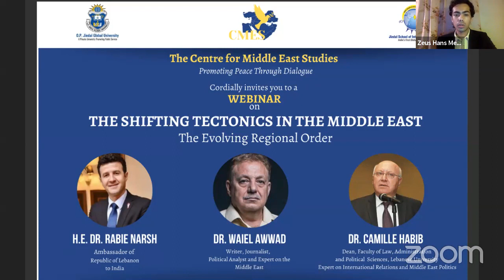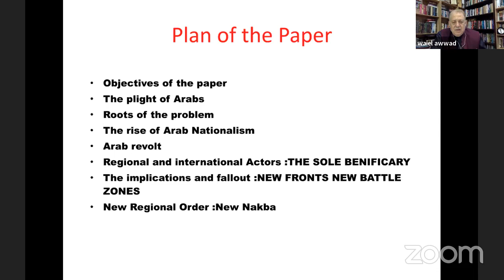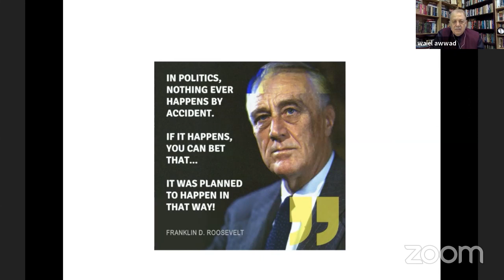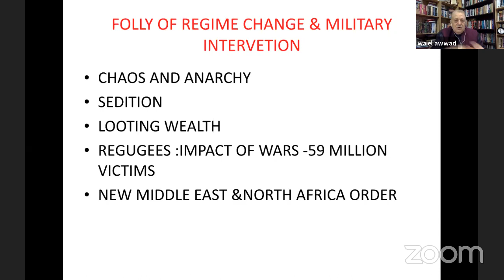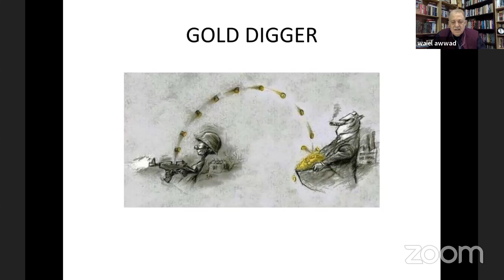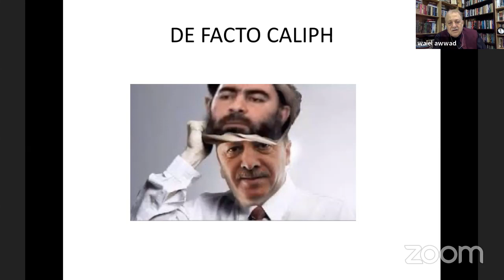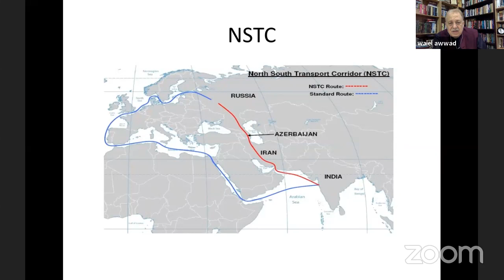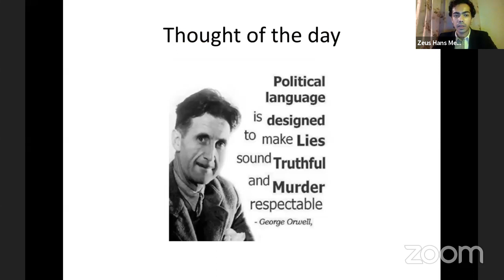Centre for Middle East Studies